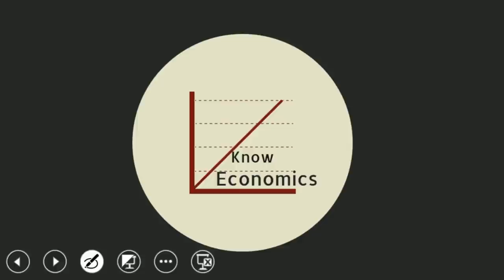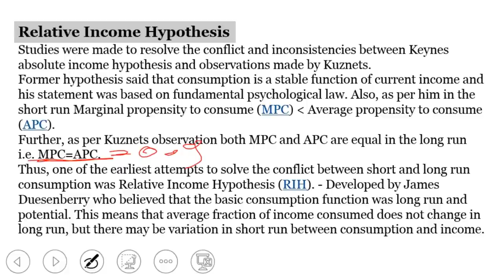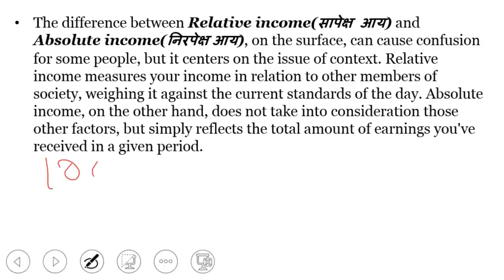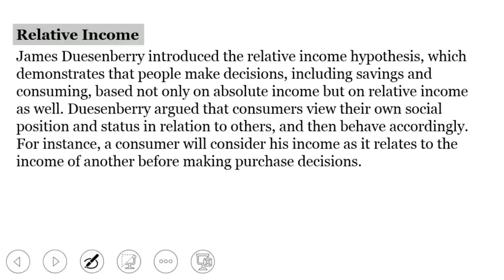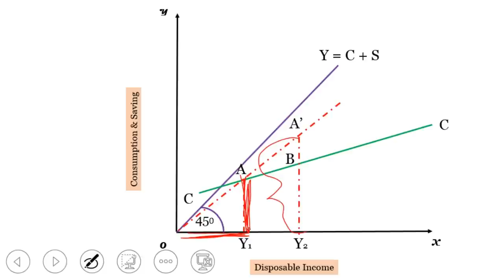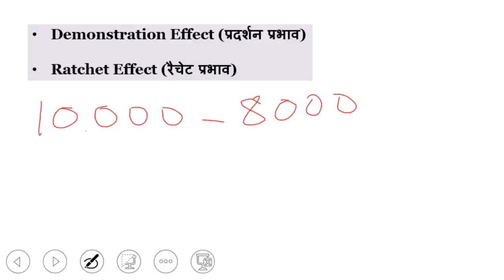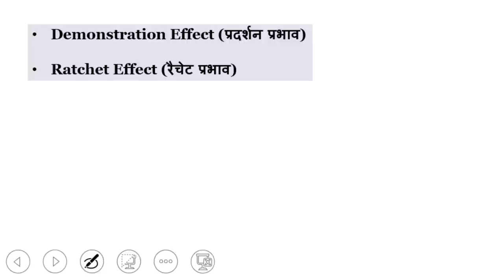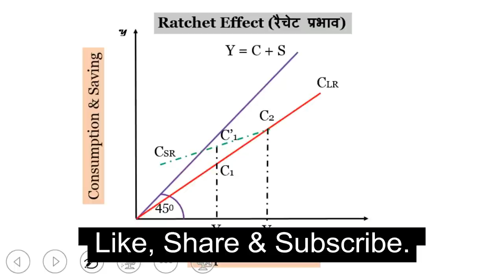Relative Income Hypothesis Of Consumption_उपभोग की सापेक्ष आय परिकल्पना# James Duesenberry.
Studies were made to resolve the conflict and inconsistencies between Keynes absolute income hypothesis and observations made by Kuznets.
Former hypothesis said that consumption is a stable function of current income and his statement was based on fundamental psychological law. Also, as per him in the short run Marginal propensity to consume (MPC) is less than Average propensity to consume (APC).
Further, as per Kuznets observation both MPC and APC are equal in the long run i.e. MPC=APC.
Thus, one of the earliest attempts to solve the conflict between short and long run consumption was Relative Income Hypothesis (RIH). - Developed by James Duesenberry who believed that the basic consumption function was long run and potential. This means that average fraction of income consumed does not change in long run, but there may be variation in short run between consumption and income.
The difference between Relative income (सापेक्ष आय) and Absolute income(निरपेक्ष आय), on the surface, can cause confusion for some people, but it centers on the issue of context. Relative income measures your income in relation to other members of society, weighing it against the current standards of the day. Absolute income, on the other hand, does not take into consideration those other factors, but simply reflects the total amount of earnings you've received in a given period.
Relative Income
James Duesenberry introduced the relative income hypothesis, which demonstrates that people make decisions, including savings and consuming, based not only on absolute income but on relative income as well. Duesenberry argued that consumers view their own social position and status in relation to others, and then behave accordingly. For instance, a consumer will consider his income as it relates to the income of another before making purchase decisions.
-In economics, relative income hypothesis is attributed to James Duesenberry, who investigated the implications of this idea for consumption behavior in his 1949 book titled Income, Saving and the Theory of Consumer Behavior.
Developed by James Duesenberry, the Relative income hypothesis states that an individual’s attitude to consumption and saving is dictated more by his income in relation to others than by abstract standard of living.

The percentage of income consumed by an individual depends on his percentile position within the income distribution.

It hypothesizes that the present consumption is not influenced merely by present levels of absolute and relative income, but also by levels of consumption attained in a previous period. It is difficult for a family to reduce a level of consumption once attained. The aggregate ratio of consumption to income is assumed to depend on the level of present income relative to past peak income.

Demonstration Effect (प्रदर्शन प्रभाव)

Ratchet Effect (रैचेट प्रभाव)